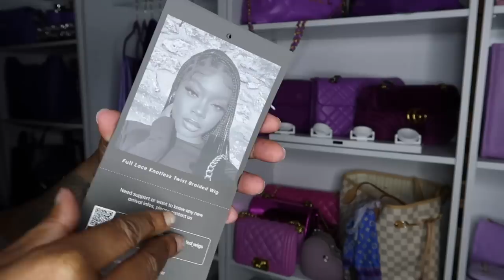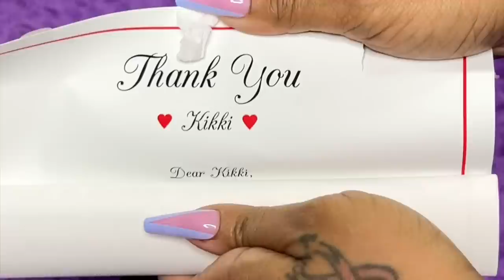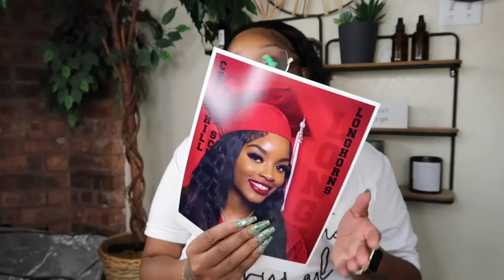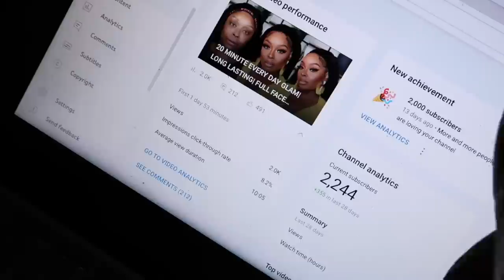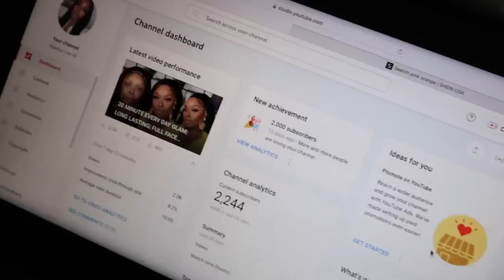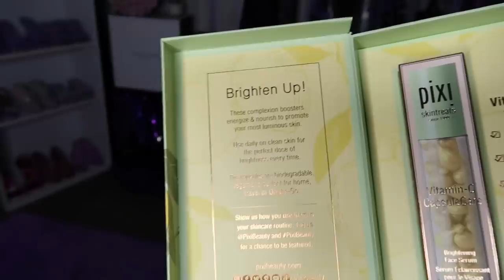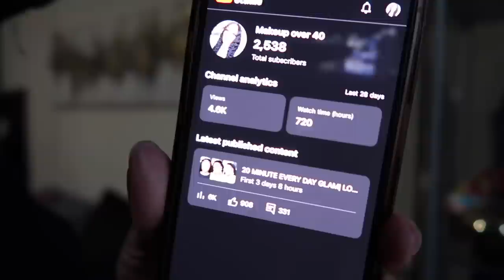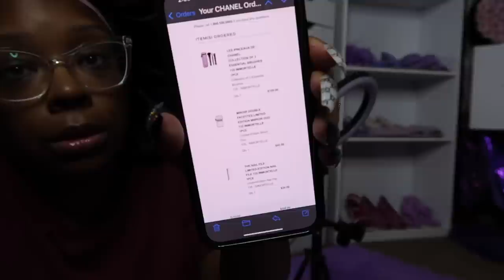VLOG~MY SON THAT DON’T VISIT|YA’LL CALLING SUG UGLY|NEW TUB INSTALL|NEW CHANNEL BOOMING|FANCIVIVI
The wig I'm using :
FANCIVIVI 36inches large knotless twist braids full hand HD Lace twist braided wig
Color: Black
Price: $189.99
Code: NEW20: $100 - $20

-FENTY HELLA THIC MASCARA
-ELF CONCEALER
-JUVIUS PLACE CONCEALER
-PIXI VITAMIN C
-CAMERA MIC CORD
-CAMERA MIC STAND
-XEROFF DAMA BIANCA

-BATH TRAY
-BLANCHE BETE